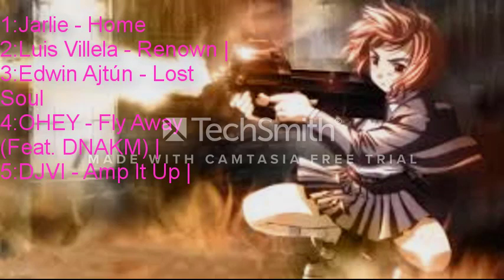Top 5 BÀi HÁt Nghe CHƠI GAME LOL Hay Nhất 2018-----------Top 5 Best Songs of 2018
Click Register to get the latest Videos from the Channel